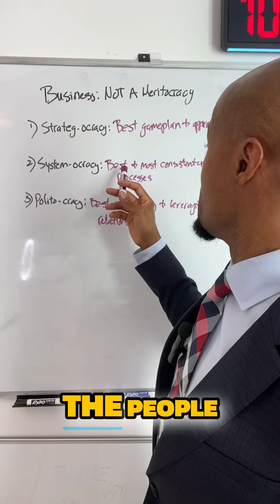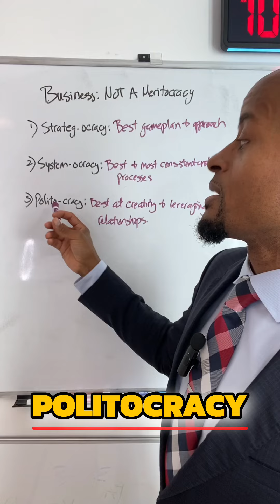Unlocking Business Success: Why Meritocracy is a Myth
Discover the truth behind why talent alone doesn't guarantee opportunity in business. Learn about strategocracy, systemocracy, and politocracy, and how mastering these concepts can elevate your career. It's time to redefine success and enhance your game plan!